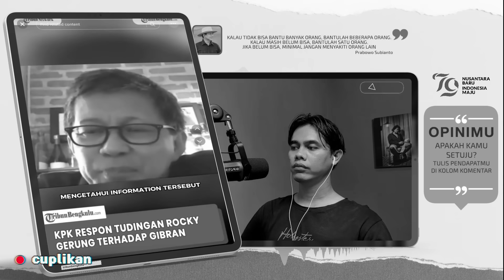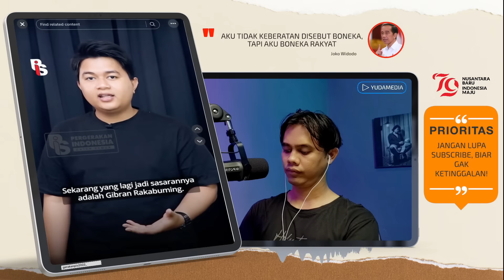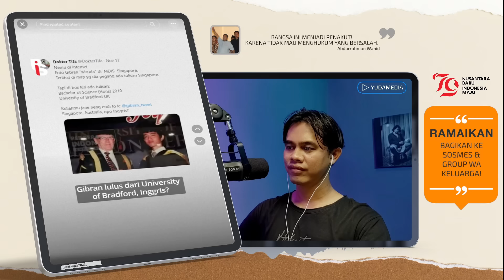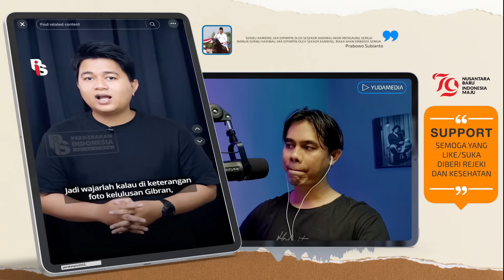GIBRAN TERSENGAT UCAPAN ROCKY GERUNG SOAL RUTIN TERIMA DUIT ! DOKTER TIFA DIBIKIN TAK BERKUTIK❌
SESAT! TAK ADA BUKTI ROCKY GERUNG TUDUH MENTERI-MENTERI JOKOWI SOWAN KE GIBRAN KASIH UANG SUAP
- ROCKY GERUNG SELIP LIDAH SEBUT GIBRAN TERIMA DUIT DARI MENTERI. RIIL KAH?
- SETIAP SABTU GIBRAN DISEBUT TERIMA DUIT DARI MENTERI? ADA FAKTANYA KAH?
- GIBRAN DINARASIKAN TAK PUNYA IJAZAH SMA DAN S1
- DOKTER TIFA SELALU SERANG KELUARGA JOKOWI DENGAN ALASAN IJAZAH PALSU
- GIBRAN TUNJUKKAN IJAZAH ASLI KE WARTAWAN